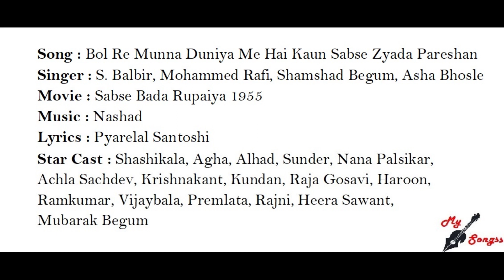Bol Re Munna Duniya Me Hai Kaun Sabse Zyada Pareshan, Movie : Sabse Bada Rupaiya 1955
Song : Bol Re Munna Duniya Me Hai Kaun Sabse Zyada Pareshan
Singer : S. Balbir, Mohammed Rafi, Shamshad Begum, Asha Bhosle
Movie : Sabse Bada Rupaiya 1955
Lyrics : Pyarelal Santoshi
Star Cast : Shashikala, Agha, Alhad, Sunder, Nana Palsikar, Achla Sachdev, Krishnakant, Kundan, Raja Gosavi, Haroon, Ramkumar, Vijaybala, Premlata, Rajni, Heera Sawant, Mubarak Begum